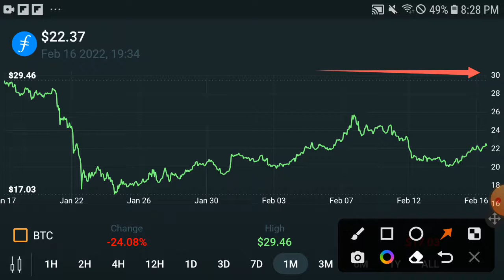Filecoin Big Prediction || Filecoin Price Prediction! Filecoin Today Update